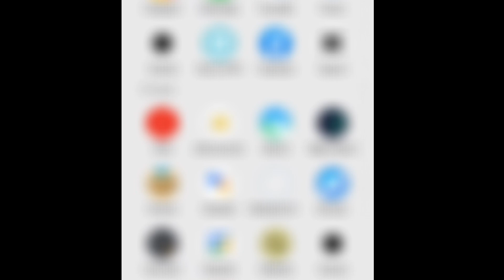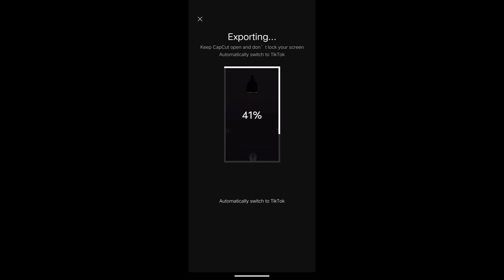Big Sean/IDFWU Capcut Template Video editing || Big Sean Template Video editing in Capcut apk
i am from Uttar Pradesh

Name वाली वीडियो कैसे बनाएं

capcut
capcut tutorial
how to use capcut
capcut template
Capcut template new trend
capcut templates
capcut template not working
Capcut free template link
Capcut free template new trending
edit capcut
1 click me video editing kaise kare
capcut apk
the rdx princ
ecapcut video editing new trend
the rdx prince